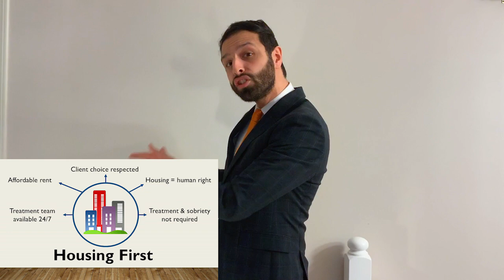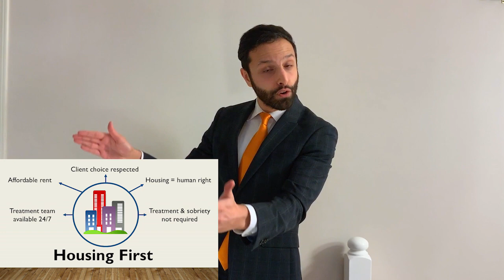Three Minute Thesis (3MT) 2020 at SFU | Milad Parpouchi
Milad Parpouchi, Health Sciences PhD student, presents "Housing First".

Three Minute Thesis (3MT) gives SFU graduate students an opportunity to talk about their research in a supportive and engaging environment.